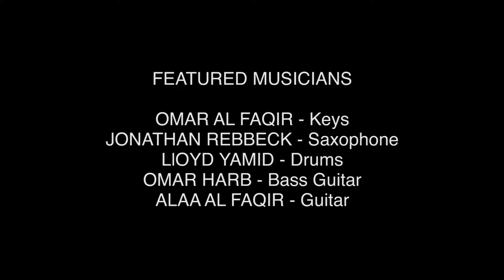'Globe' by Omar Al Faqir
From the One Heart Worldwide Jazz Collaboration Project